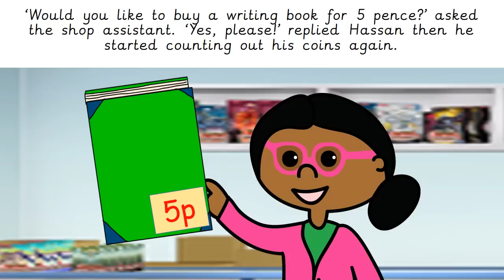Money story for children UK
This is a very simple story to introduce money to children and to teach about coins and their value. Hassan goes to the shop where the shop assistant explains a few things to him about money :)